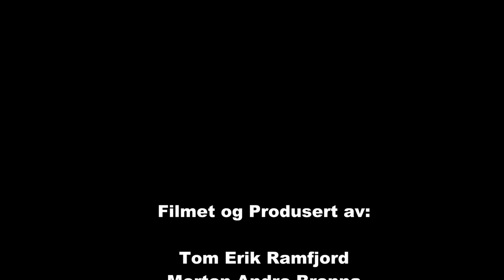Rally Finnskog SS 7 2014